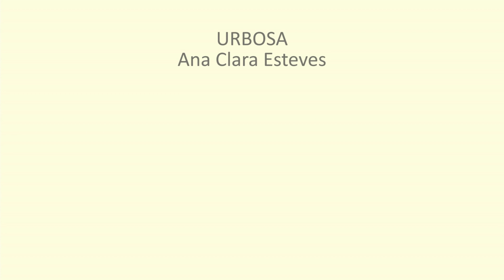Zelda #06 - As Mãos de Urbosa [DUBLADO PT-BR]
Confira a dublagem do The Legend of Zelda: Breath of The Wild em Português Brasileiro.

Projeto FanDub Ataque Crítico
Urbosa: Ana Clara Esteves
Zelda: Ana Guimarães